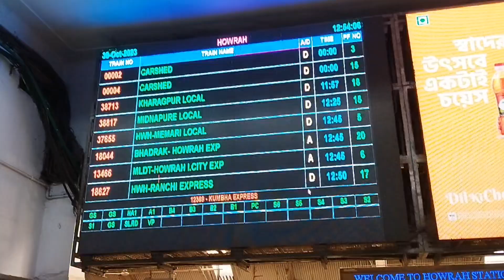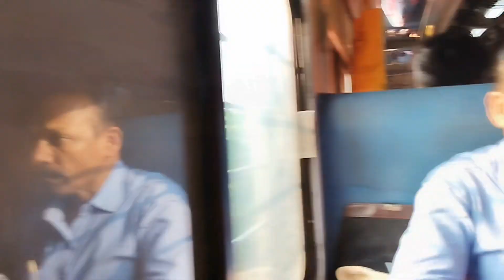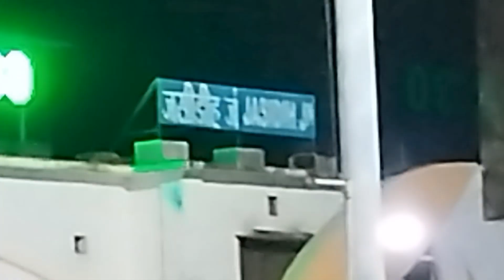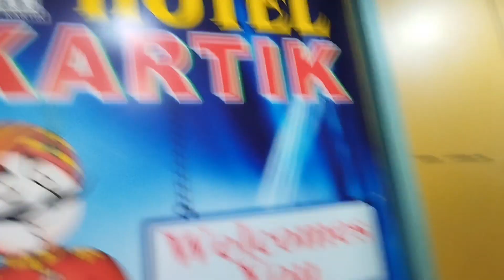Joy Baba Baidyanath || আমরা এলাম দেওঘর || বাবা বৈদ্যানাথ ধাম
|| Joy Baba Baidyanath || আমরা এলাম দেওঘর || বাবা বৈদ্যানাথ ধাম || বাবাধাম || @Passporttootravel

Deoghar is a city located in the Indian state of Jharkhand. It is a popular pilgrimage destination for Hindus and is known for the Baidyanath Jyotirlinga Temple, one of the twelve Jyotirlingas, which is dedicated to Lord Shiva. Deoghar is often referred to as "Baba Baidyanath Dham" and attracts a large number of devotees and tourists. Apart from its religious significance, the city is known for its scenic beauty and the Deoghar Hills, which offer panoramic views of the surrounding landscape. The town also has various other attractions and is an important cultural and educational center in the state of Jharkhand.

Baba Baidyanath Dham, commonly known as Babadham, is one of the most revered Hindu pilgrimage sites in India. It is located in the city of Deoghar in the state of Jharkhand. Babadham is famous for the Baidyanath Jyotirlinga Temple, which houses one of the twelve Jyotirlingas (sacred representations of Lord Shiva) in Hinduism. The temple is dedicated to Lord Shiva, who is worshipped as Lord Baidyanath or Baba Baidyanath in this form.

Key points about Baba Baidyanath Dham (Babadham) include:

1. **Religious Significance:** The temple is considered highly sacred by Hindus and is visited by millions of devotees each year. It holds immense religious significance, and the pilgrimage to Babadham is believed to fulfill spiritual aspirations and provide blessings from Lord Shiva.

2. **Jyotirlinga:** The Baidyanath Jyotirlinga is the main attraction of the temple. It is believed that Ravana, the demon king of Lanka from the Hindu epic Ramayana, established this Jyotirlinga. The lingam represents an important symbol of Lord Shiva's divine power.

3. **Festivals:** Maha Shivaratri is the most celebrated festival at Baba Baidyanath Dham, attracting a massive gathering of devotees who offer prayers and perform rituals during this auspicious occasion.

4. **Pilgrimage Tradition:** Devotees often undertake a challenging journey to visit the temple, which includes a tradition of offering holy water to the Jyotirlinga. The journey is considered incomplete without participating in this ritual.

5. **Surroundings:** Deoghar, where Baba Baidyanath Dham is located, is a picturesque town with natural beauty and serene surroundings. The Deoghar Hills offer panoramic views of the region.

6. **Facilities:** The temple and the town of Deoghar have developed infrastructure to accommodate the needs of pilgrims, including lodging, food, and other amenities.

Baba Baidyanath Dham, or Babadham, is not only a place of religious significance but also a cultural and spiritual hub in the state of Jharkhand and holds a special place in the hearts of devotees and tourists alike.